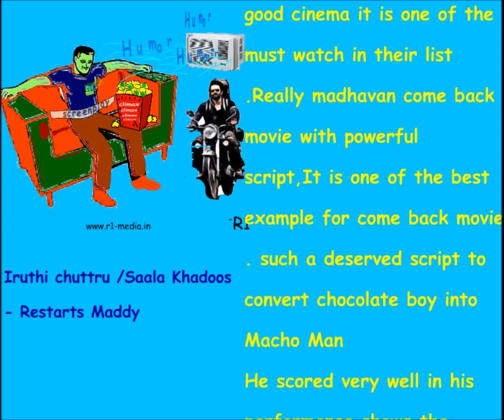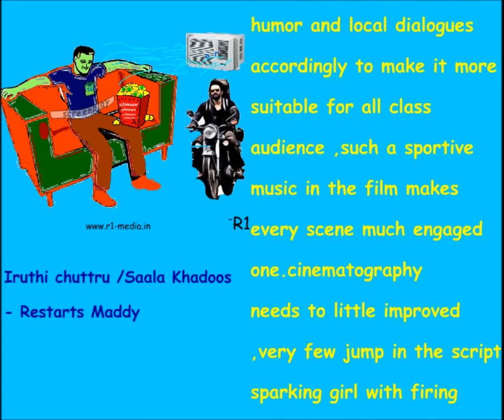Irudhi Suttru Review / Saala Khadoos review - ANIMATED VERSION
Irudhi suttru / Saala Khadoo Movie review  first time animated review